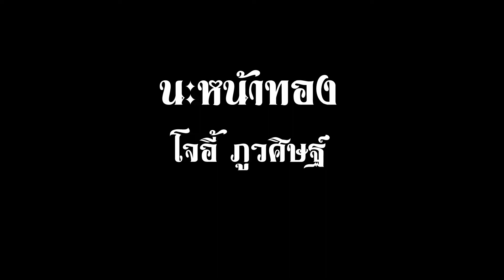นะหน้าทอง - โจอี้ ภูวศิษฐ์ [Cover]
Original song: นะหน้าทอง - โจอี้ ภูวศิษฐ์

-- Vocal Setup --
Maono Condenser Podcasting Microphone kit
BEHRINGER U-PHORIA UM2 Audio Interface

-- Guitar Setup --
Fender CD-60S
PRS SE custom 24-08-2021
LINE6 Helix LT Multi-Effects Processor

-- Bass Setup --
Sadowsky MetroExpress 21-5 Vintage
Valeton GP-100 Multi-Effects Processor
Artesia A22xt Audio Interface

-- Drum Setup --
Roland TD-17KVX
Superior Drummer 3 Toontrack

--  Recording --
Audio Interface: Focusrite scarlett 2i2 gen2
DAW Software: Cubase LE AI Elements 11
Video Editor Software: Sony Vegas Pro 18

--  Mix & Master --
By Boy Kriengkrai Kotipang

--  Line Sync Video Editor --
By Pep Apiwich Sungmuang